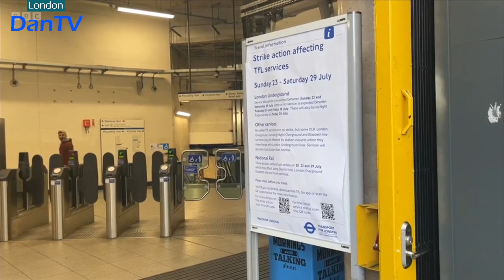BBC News London & Weather | Lunchtime Bulletin | Friday 21st July 2023 | DanTV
Newscaster: Nicola Ford
Weathergirl: Katerina Christodoulou